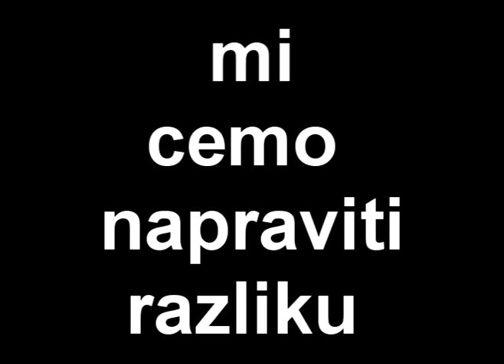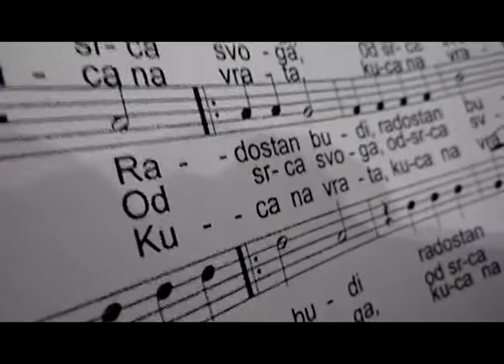Horska proba(Choir rehearsal)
Momenti na Zikinoj probi...or a video about how to fight against bad music genre called Turbo folk :)